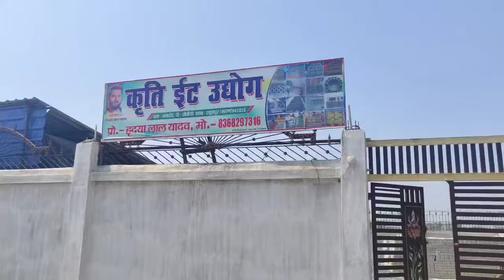खेसारी लाल यादव ने बेटी के नाम से खोला ईट उद्योग। khesarilalyadav #2024